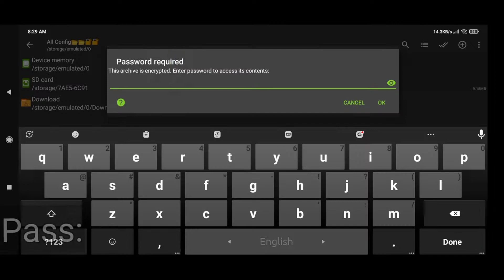🔥 Auto headshot config file free fire aimbot + aimlock | Headshot config file free fire max.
🔥 Auto headshot config file free fire aimbot + aimlock | Headshot config file free fire max Gaming with jisan yt

     In Comment Box📂👇

🔷FFHEADSHOT FILE ✔

In comment Box📂👇

TOPIC COVERS KEYWORDS:
Jisan Config
free fire auto headshot config file aimbot aimbot free fire
free fire drag auto headshot config file
free fire config file headshot
ff config file headshot
free fire headshot config file mediafire
aimbot hack free fire
ff headshot config file mediafıre config file for free fire
headshot config filee
free fire max headshot file
headshot file
ff hack file
free fire config
aimbot ff
ff max headshot config file mediafıre today
free fire max auto headshot config file
auto headshot free fire
free fire hack file
config headshot free fire
body headshot config free firee
config auto headshot free fire
ff max config file headshot
free fire body headshot config file
free fire aimbot
headshot hack
no drag auto headshot config file free fire max
spg ff999
no drag only headshot config
free fire aimbot hack
ff aimbot hack
ff drag auto headshot config file
headshot file free fire max
aimbot file
new headshot config file free fire
script ff auto headshot
drag auto headshot config file free fire
ff max auto headshot config file
ff no drag auto headshot config file
ff hack
free fire max drag auto headshot config file
free fire no drag auto headshot config file
hack free fire config
ff headshot hack mediafire link
free fire auto headshot
free fire aimbot config file
free fire headshot hack tamil
free fire max headshot config file mediafıre
free fire new headshot config file auto headshot
auto headshot config file
config ff
config ff auto headshot
config file
Script free fire
ff aimbot config
ff max body headshot config file
free fire auto headshot config
aim lock config free fire
drag headshot config file
ff max drag auto headshot config file
free fire max headshot config
headshot config file free fire max mediafıre today
headshot hack file
auto headshot config file free fire max
ff max headshot file
free fire anti ban config file
free fire headshot hack tamil 2022
how to hack free fire max
jitu ff config
only red numbers free fire config file
aimbot config
aimlock script
auto headshot file
config ff max auto headshot
config file ff
ff cheat headshot config
ff hack mediafıre link
ff headshot hack config file
ff max headshot config
ff script headshot
free fire drag headshot config file